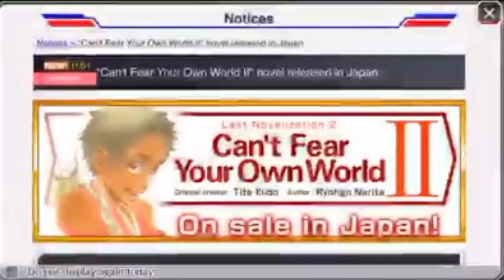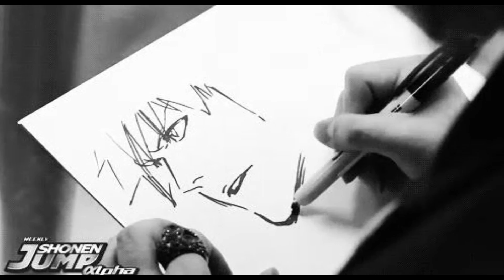BLEACH Brave Souls In 2019 | Tite Kubo + Ryōgo Narita & New Voice Actors = Anime Possibility???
With the latest information we have regarding Bleach Brave Souls & Shueisha's involvement allowing the Bleach Spin Off Light Novels to step forth and enter the game, it is now safe to assume certain things. We have a brand new story being put together in preparation for late 2019. The newest addition to the game will be the story mode, Espada's will get new Resurrection forms officially from Kubo himself & new voice actors will be entering Brave Souls next year for the Light Novel Spin Off Story Collaboration of CAN'T FEAR YOUR OWN WORLD, which you will get to experience in story mode, so yea, we may not need Viz Media right away for that after all. Where does all of this lead exactly though? Are we any closer toward an Anime announcement? Let's continue to support Bleach.

SIGN THE BLEACH ANIME RETURN PETITION!